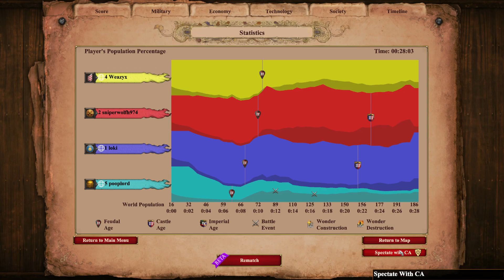I Have 4 Vills: 8 Pop Scouts in a Team Game